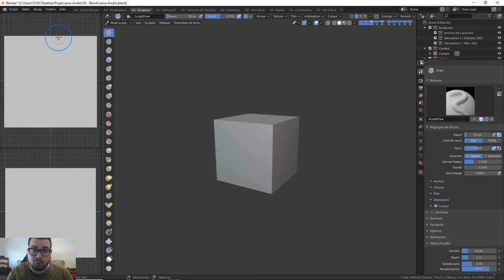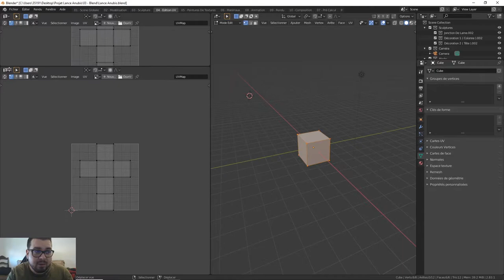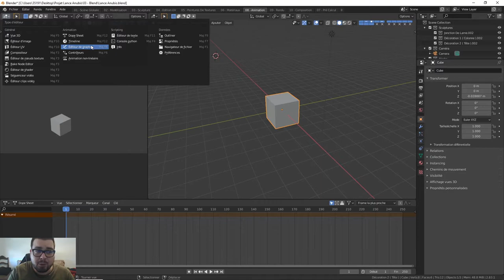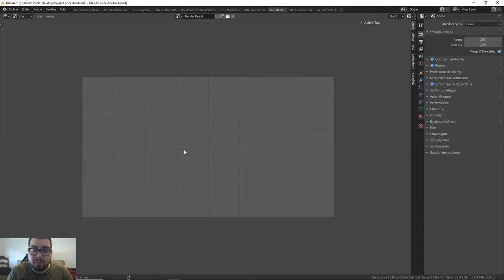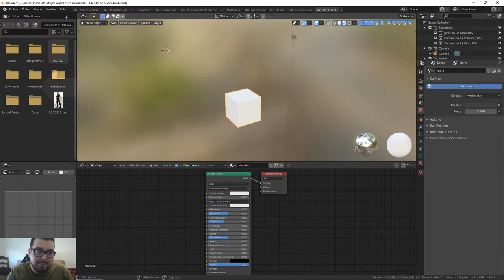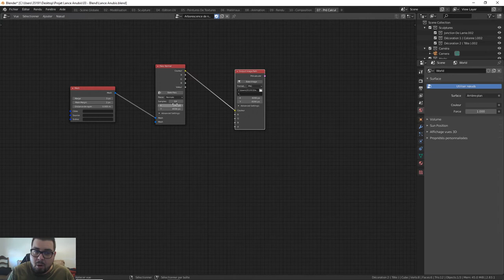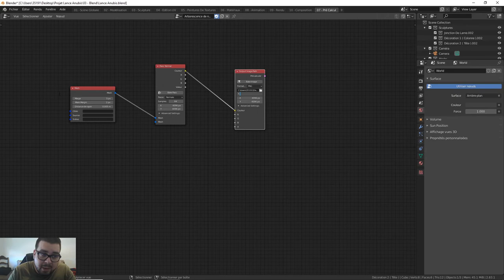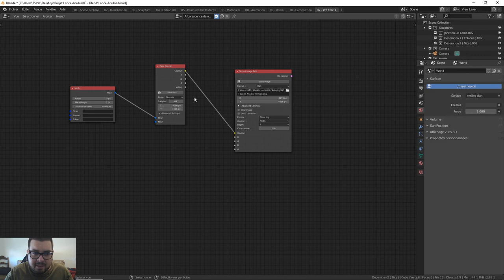#02.4 - Personnaliser vos interfaces